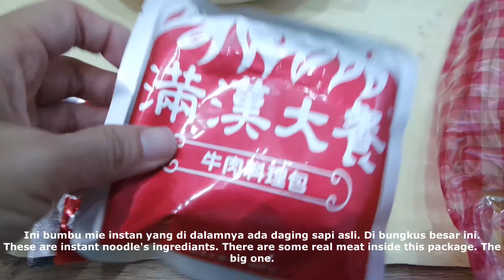vlog 3: making soybean soup rice noodle and a honey toast.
Hi agan everybody!

Today's menu is a liltle bit out of the box. Hope you can be inspired by it. Hope you can combine your food. However, please do not use the ingredients that you have allergic with. :)

"Make your world happy and enjoy every minute of your life. You have one life, please enjoy it while you can. Don't bother all the negativity! Don't worry too much. Just pray and live with grateful."